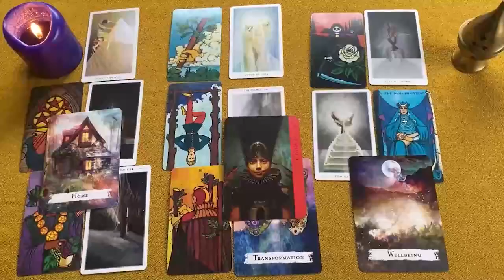SAGITARIO🌞11:11🌞 AGARRATE FUERTE LEO 🔮TREMENDA PROFECIA 🌻😍📞💡🦋 HOROSCOPO SAGITARIO SEPTIEMBRE 2024